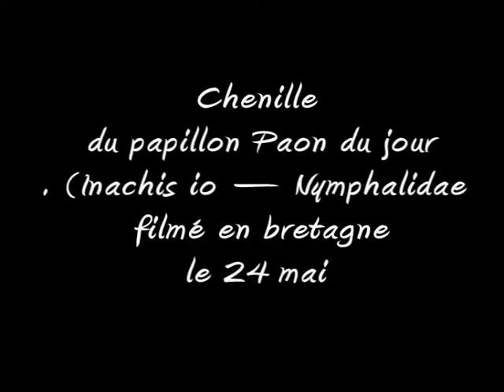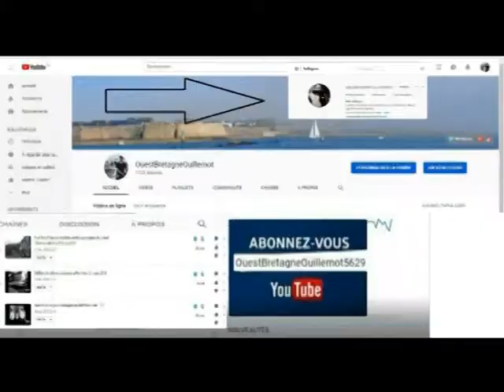Chenille du papillon du Paon du jour. (Inachis io – Nymphalidae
La chenille croque les orties consciencieusement, elles vivent en groupe sur cette plante qui est assez prospère dans nos campagnes.